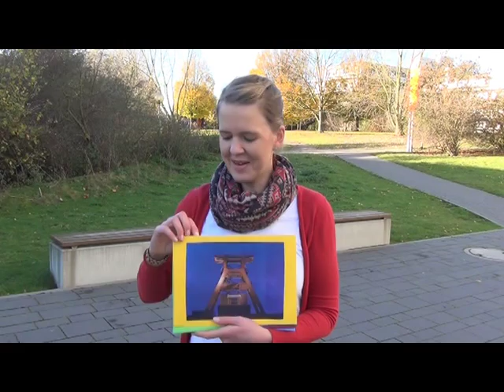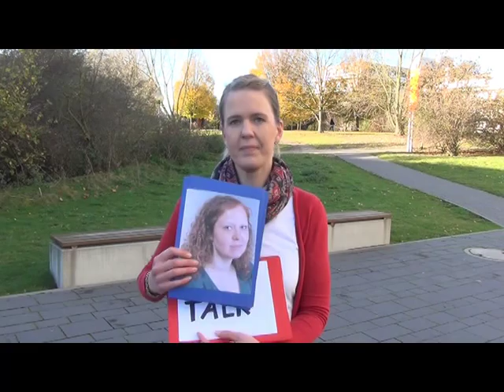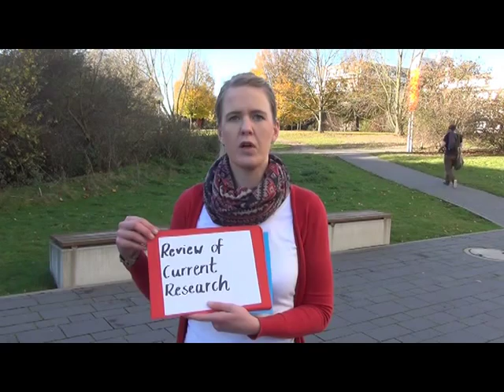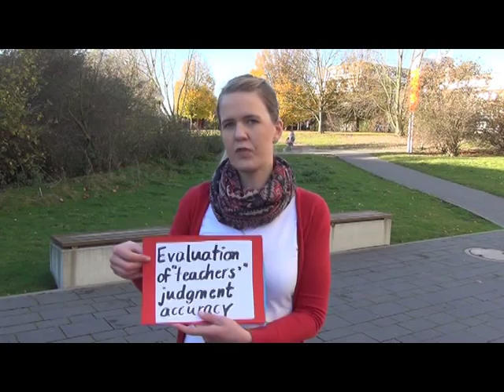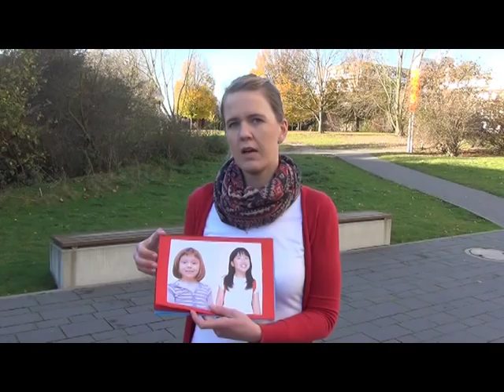Anna Suedkamp Keynote Abstract for EARLI 2015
"To err is human?
Accuracy and Inaccuracy in Teachers' Perceptions of Students", Dr. Anna Suedkamp, Technical University Dortmund.